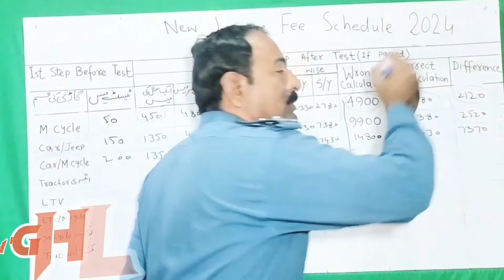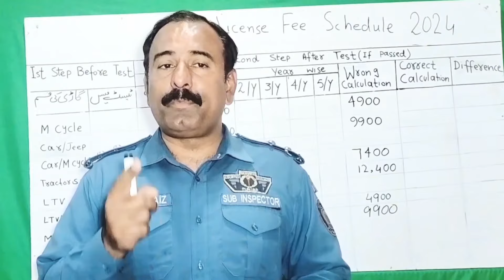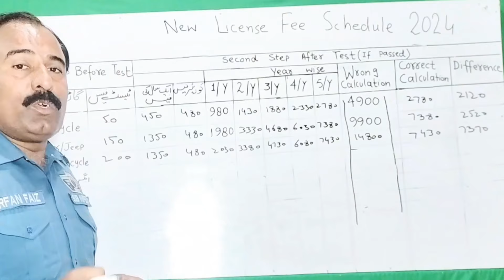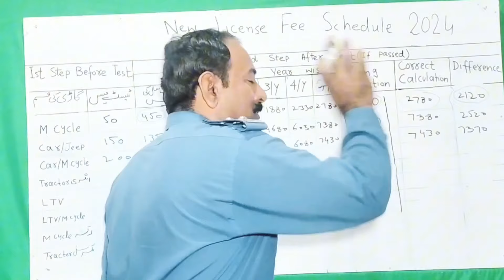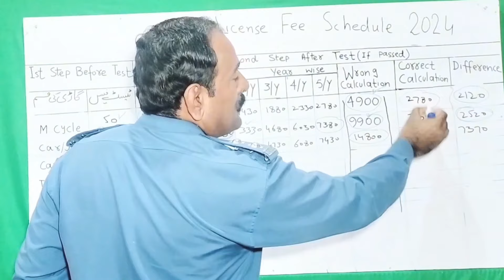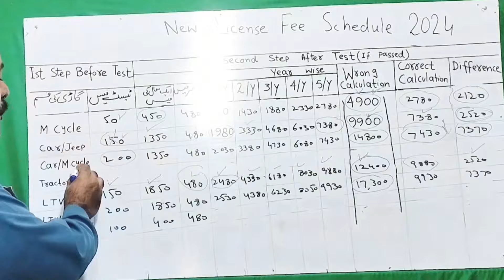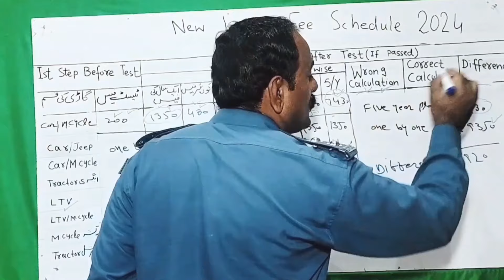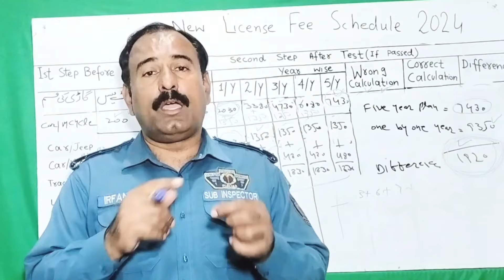New driving license fees schedule 2024 |license fee increase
in this video i will tell you complete and correct fee of driving license,
New driving licence fees schedule,
increase in driving license fee ,
2024 driving license fees ,
license fees,
license fee 2024,
latest license fee schedule,
increase in license fee ,
driving license ki fees men kitna izafa hoa,
2024 men license fee ka izafa ,